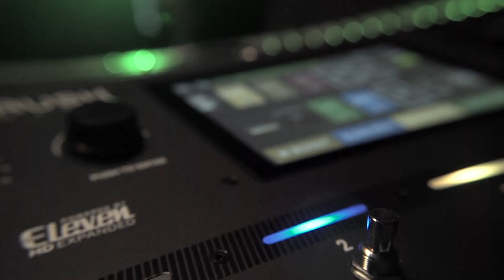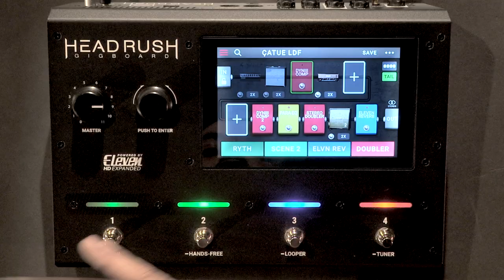HEADRUSH GIGBOARD - David Ledeunff - Patch#1 Guitare Electrique - ROCK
Test du GIGBOARD HEADRUSH par David LEDEUNFF ! Patch #1 ROCK

Merci à David Ledeunff pour sa contribution !

Télécharger les RIGS de LEDEUNFF !